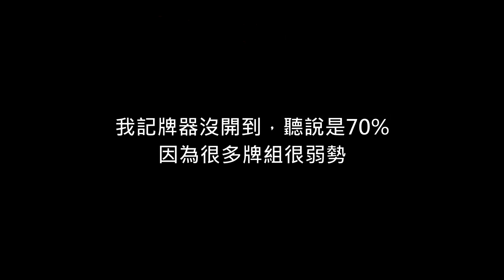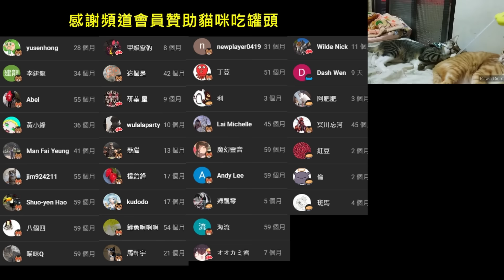《爐石》聽說是扭曲模式最強的英雄，阿福斯挖掘狗狗—威茲邦的工作坊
※本牌組勝率聽說是70%，請斟酌使用

附上牌組：
系統預組